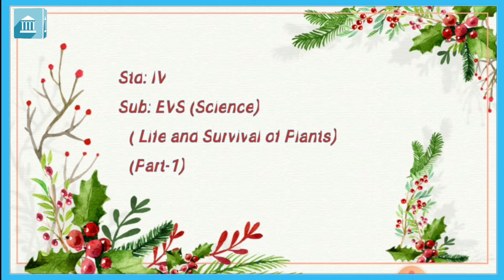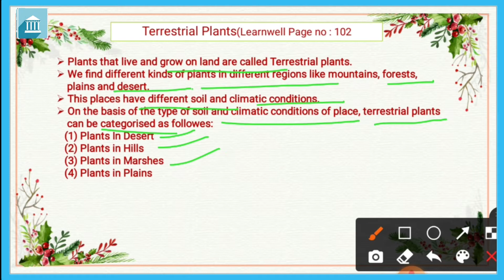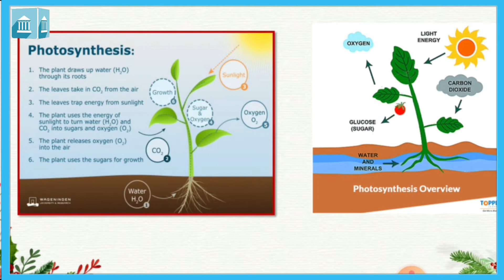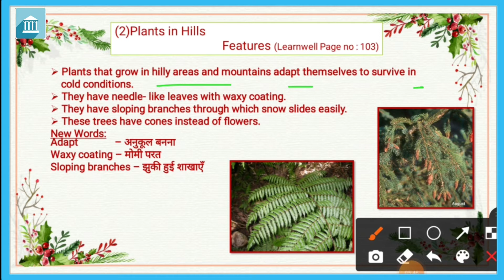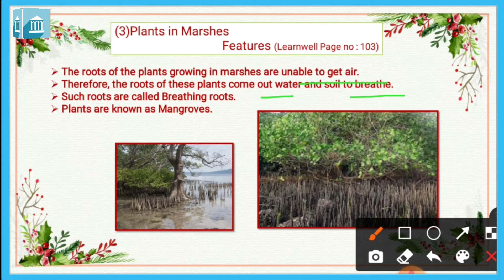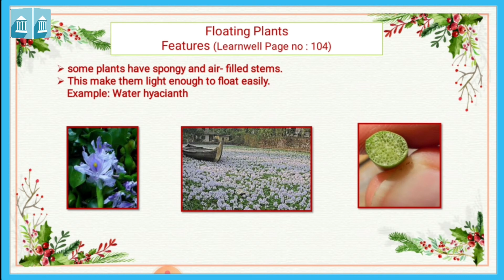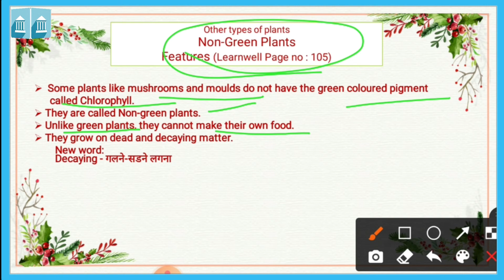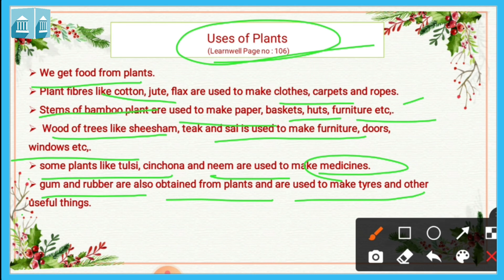Grade - 4 : EVS Science : Chapter- 1 : life And Survival of Plants (Reading)